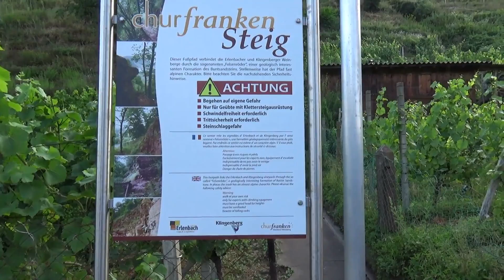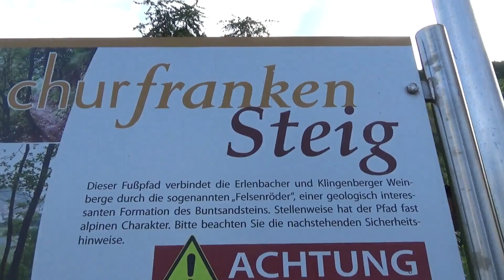Churfrankensteig Klingenberg am Main - vertical limit? №178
Wie, wo, was, es gibt einen Klettersteig in meiner Gegend, den ich noch nicht kenne?! Na aber hallo, Ausrüstung zusammenpacken und nichts wie hin! ;-)))

Das war mal wieder ein richtig toller Klettertag... viel Spaß beim Zuschauen!

Info: Es handelt sich um den Churfrankensteig zwischen Klingenberg und Erlenbach am Main.

[Tags: Survival Camping Outdoor Bushcraft Trekking Wandern Ausrüstung Dangerfreak DF-OutdoorVideos Klettern Klettersteig Klettersteigset Set Hüftgurt Klettergurt Helm Churfrankensteig Klingenberg Erlenbach am Main]